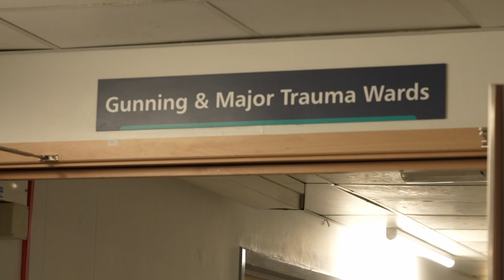Day in the life of a Nursing student on Placement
Follow Heena Fathima, a BSc Adult Nursing University of Roehampton student on placement.